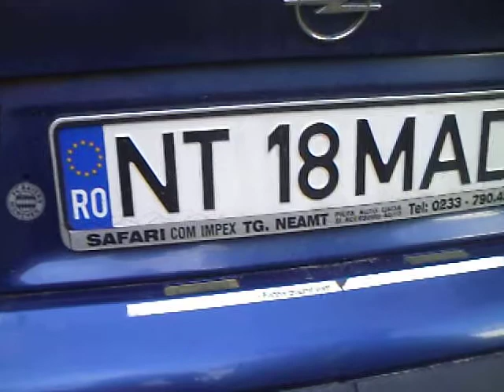BASS SOUND CALIBRA (1).AVI